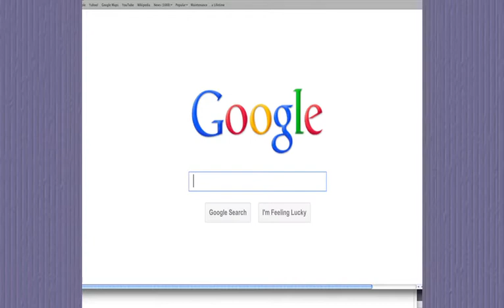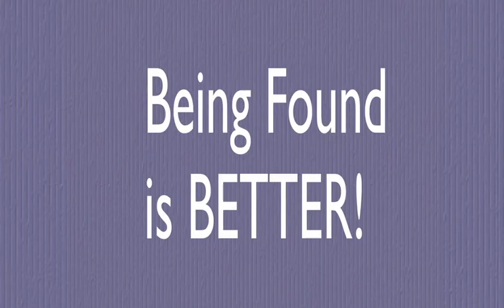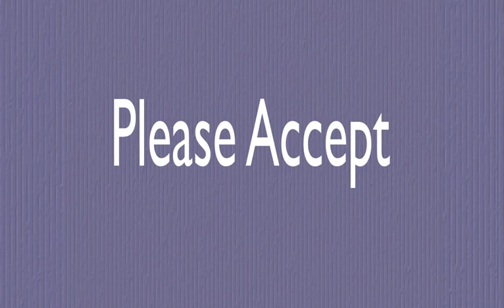Roofing West Palm Beach | Florida Roofers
+++ Roofing West Palm Beach, Palm Beach Roofing, Florida Roofers, West Palm Beach Roofers, Roof Repairs West Palm Beach. With the South Florida rains and winds we need the best roofing contractors. Open on site link.  Yes we can assist you with Google Places, Google Maps, Google Adsense, etc. Or if you need and West Palm Beach Roofer

Additional General Helpful Terms
roofing supplies west palm beach
west palm beach roofing contractor
west palm beach roofing contractors